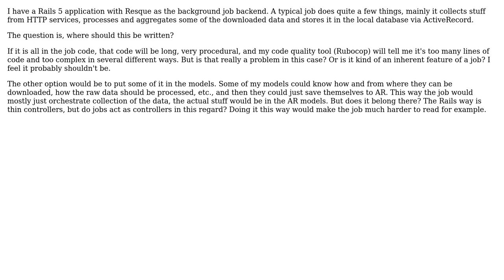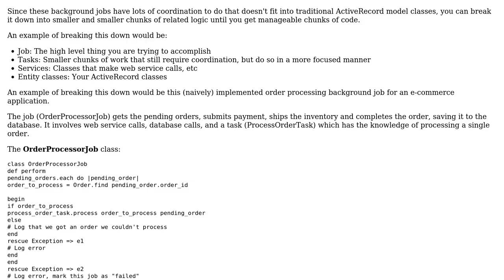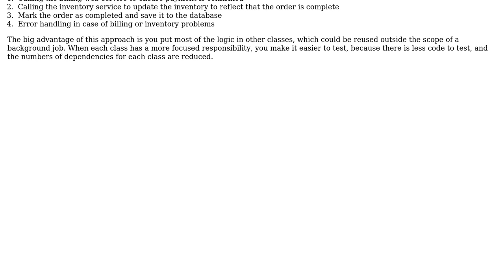Software Engineering: Fat or slim job code in Rails?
With thanks & praise to God, and with thanks to the many people who have made this project possible! | Content (except music & images) licensed under CC BY-SA | Music | Images & others | With thanks to user Greg Burghardt user Gabor Lengyel and the Stack Exchange Network Trademarks are property of their respective owners. You are responsible for your own actions.